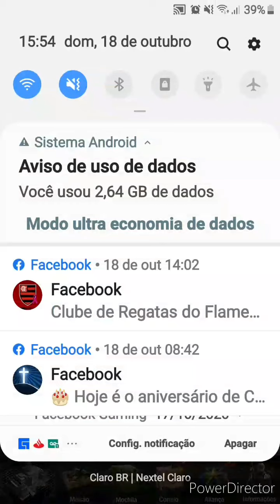6° Marchas grátis 😱😱😱😱 AGE OF Z ORIGENS